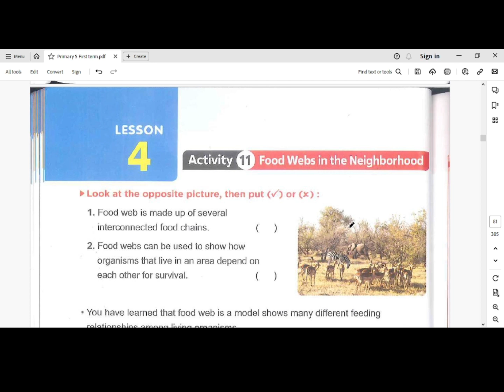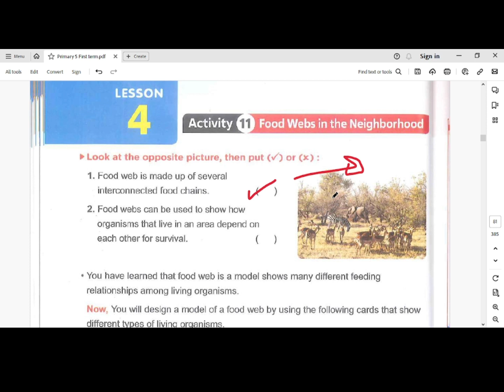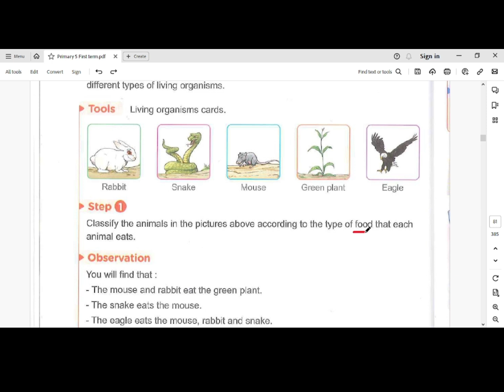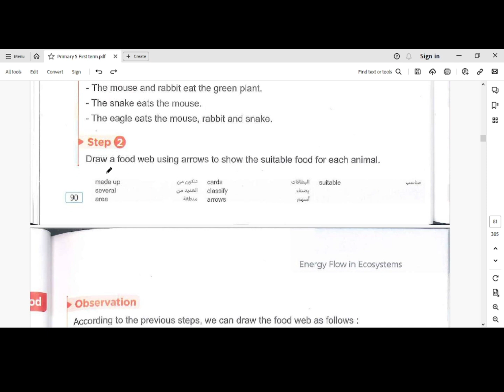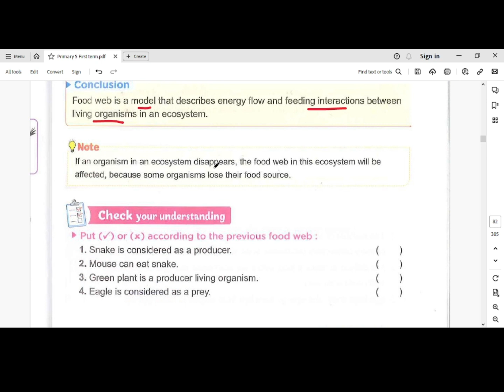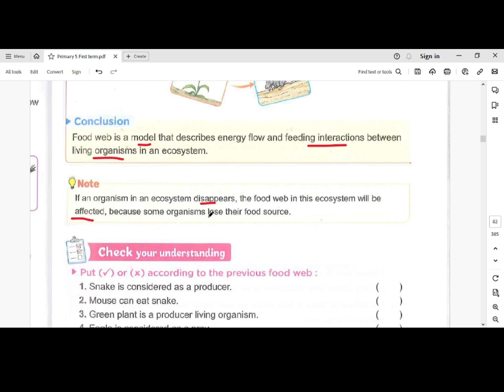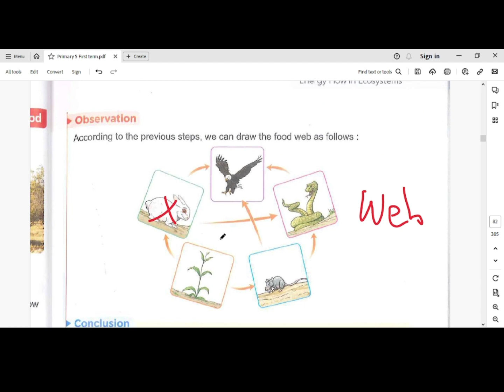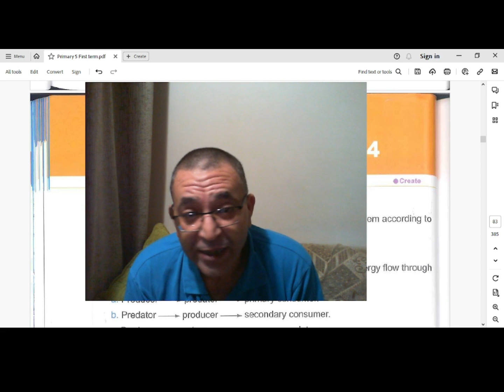Unit 1 Concept 1 2 Lesson 4 Food Webs in the Neighborhood